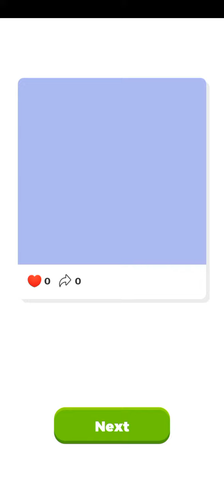Dress Up Sisters 👗👰👚 Big Update!! All Levels Gamplay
Dress Up Sisters 👗👰👚 New Update!! All levels Gamplay